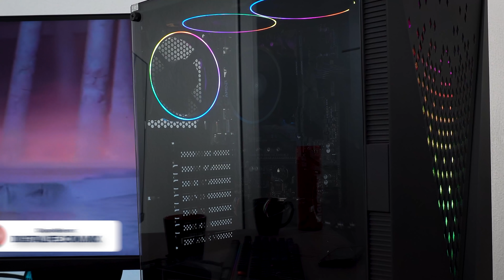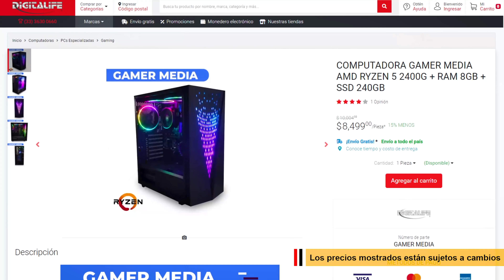Super PC GAMER Económica 2021| 70 FPS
Componentes:
Procesador: AMD RYZEN 5 2400G
RAM: 8GB
SSD: 240GB
Fuente de poder: 440W
Tarjeta Madre: B320
Ventiladores: 3 RGB 120MM

Juegos probados:
- Minecraft
- Valorant
- LOL
- Fortnite

Nota: Nuestros precios pueden variar de acuerdo al tipo de cambio USD-MXN.